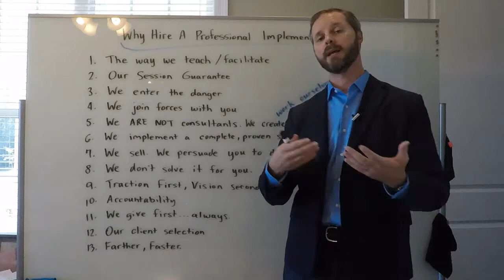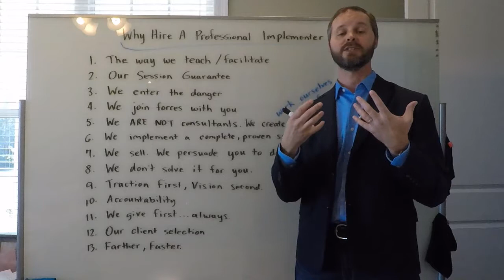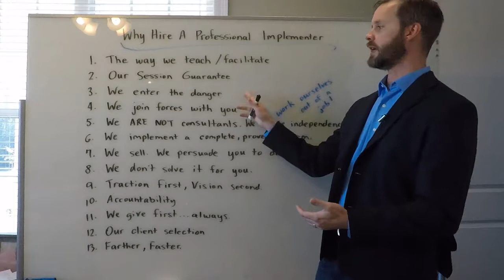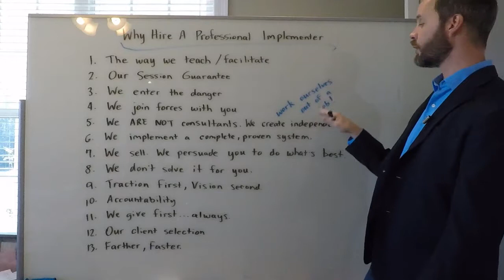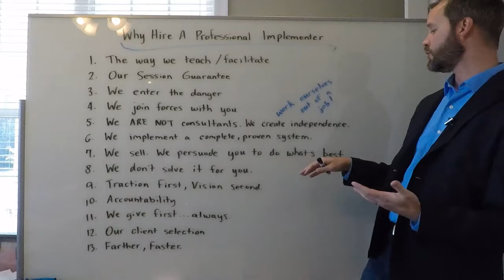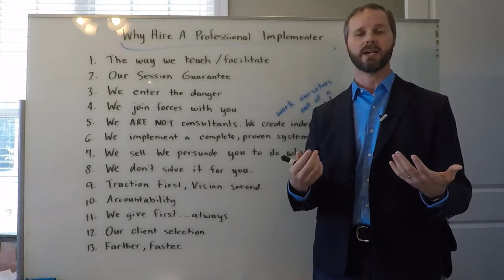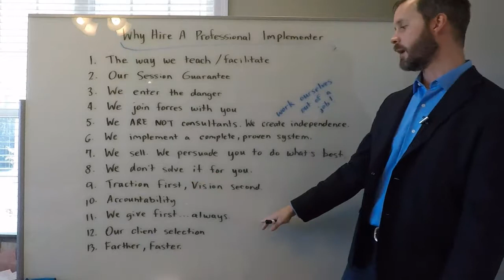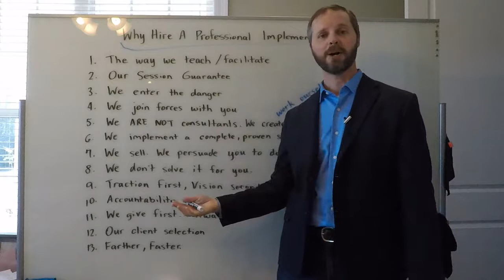EOS Secret Sauce - Part 2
The "secret sauce" of EOS (part 2).  13 reasons to hire a professional implementer.